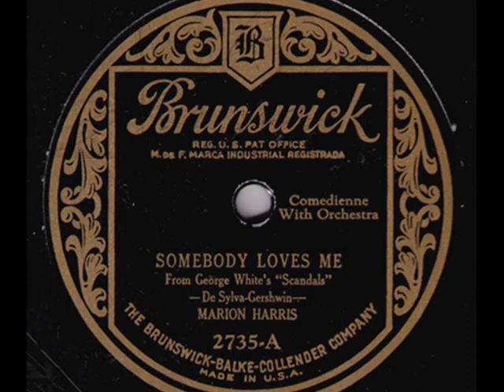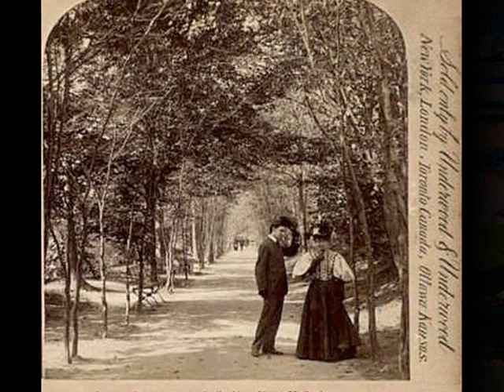Roarin' 20s: Somebody Loves Me - Marion Harris, 1924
Somebody Loves Me (DeSylva - G.Gerswin) from "George White's Scandals of 1924)  - Marion Harris with Orchestra (uncredited), Brunswick USA,1924

NOTE: I just uploaded side B of this record - which was "Charleston Charlie" - and so difficult it was for me to say goodbye to Marion Harris and her awesome singing, that I decided to violate my own rules and upload also side A of the same record, one after another in the new uploading. Especially, when the tune she's singing is one of the greatest evergreens of all times.